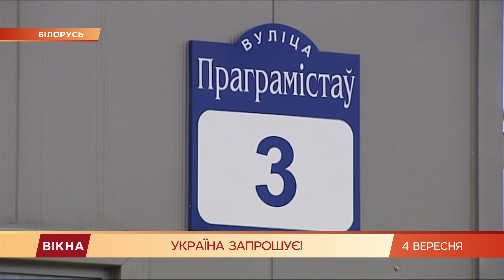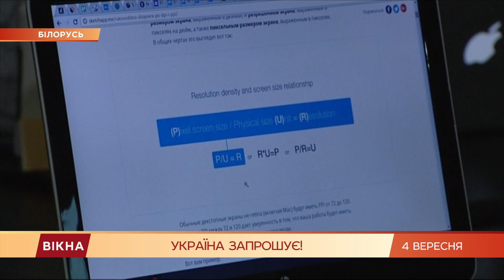Борьба за головы белорусских IT! Зачем страны борются за программистов | Вікна-Новини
Борьба за головы.

Украина, Польша, Германия и США наперегонки заманивают белорусских IT-специалистов.

А переманивать есть кого. Знаменитая онлайн игра танки - белорусская.

В Минске базируются компании, обслуживающие мировых IT-гигантов.

Но теперь все они имеют проблемы с работой, чтобы препятствовать акциям протеста, власти регулярно начали выключать интернет.

И украинские компании бросились призывать к себе белорусских спецов. Зачем, расскажет Борис Сачалко.